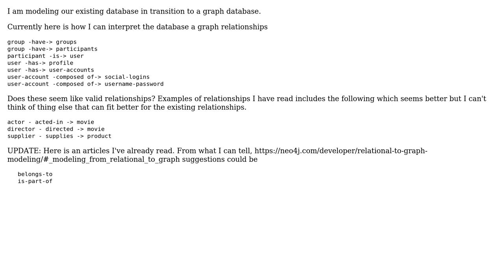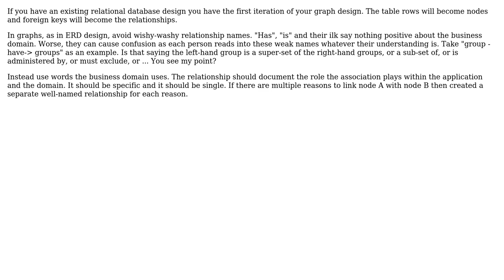Software Engineering: How to model rdbms relationships as graph relationships?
With thanks & praise to God, and with thanks to the many people who have made this project possible! | Content (except music & images) licensed under CC BY-SA | Music | Images & others | With thanks to user Michael Green user MichaelChan and the Stack Exchange Network Trademarks are property of their respective owners. You are responsible for your own actions.